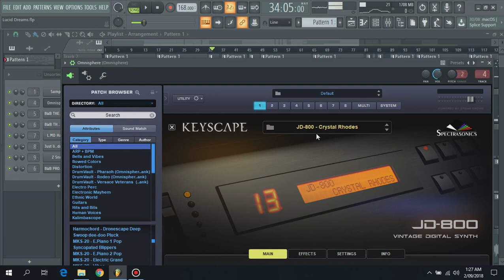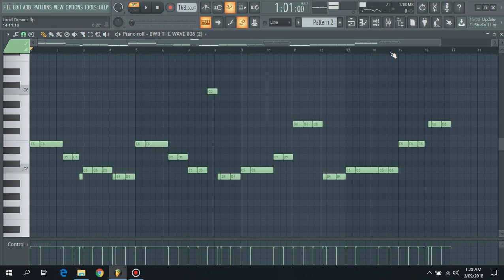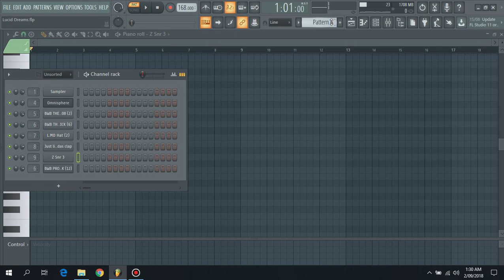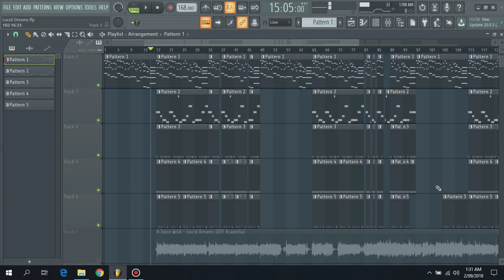Lucid Dreams - Juice WRLD (FL Studio Channel Review)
FLP Up soon guys hahaha